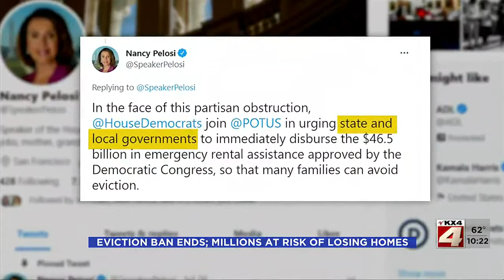1000PM News Sunday Part 2 August 01, 2021